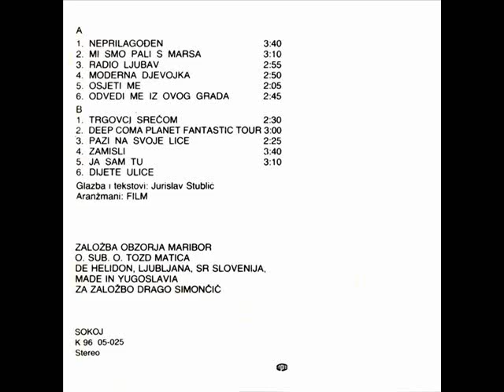FILM - Mi Smo Pali S Marsa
Pesma sa debi albuma grupe FILM "Novo!Novo!Novo!Jos Jucer Samo Na Filmu A Sada I U Vasoj Glavi"
P & C 1981 HELIDON

Izgledam sasvim normalno,
Prolazim kroz ljude i promatram
ne razumijem sve sto vidim i cujem,
Ne odajem se i cuvam svoju tajnu.

Ja sam pao s marsa
On je pao s marsa
na zemlju,dole,dole...

Mogu procitati tvoje misli,
ja sam spijun osjecanja,
ali ti ne mozes osjetiti mene,
i ne znas kako je pasti s marsa

U mojoj glavi ima mnogo ljudi,
mi smo tako daleko od doma.
Sanjamo obale pjescanih mora
jer mi smo tako daleko od doma

Mi smo pali s marsa!

Na zemlju dole,dole...